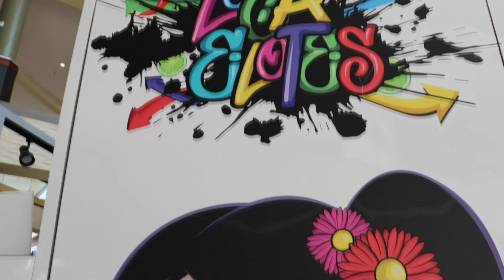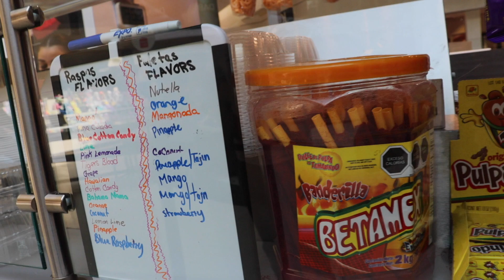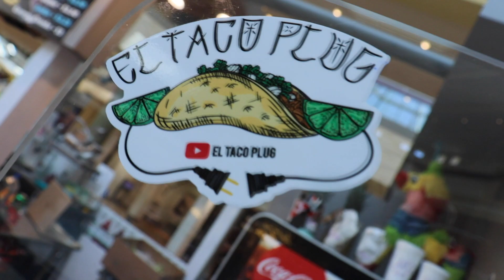EL TACO PLUG EATS SOME BOMB💣 MEXICAN STREET CORN | ELOTES | ORLANDO FL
EL TACO PLUG ENJOYS SOME BOMB MEXICAN STREET CORN INSIDE THE ALTAMONTE MALL. AT THE END OF THE VIDEO THEY DO A CHALLENGE!

LOCATION: LOCAS ELOTES
ALTAMONTE MALL , ALTAMONTE SPRINGS, FL